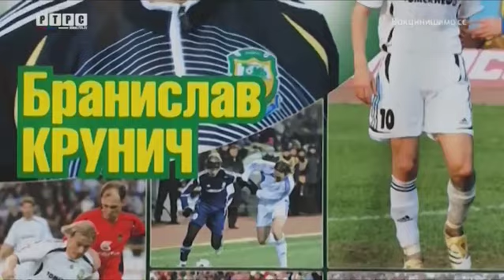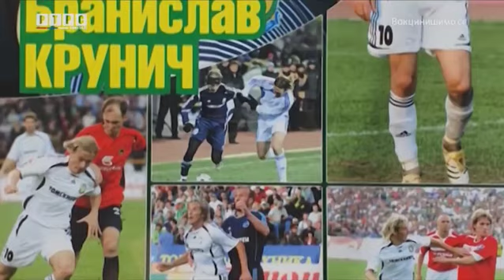SRPSKA U SRCU - Branislav Krunić: Srce je tamo gdje je dom